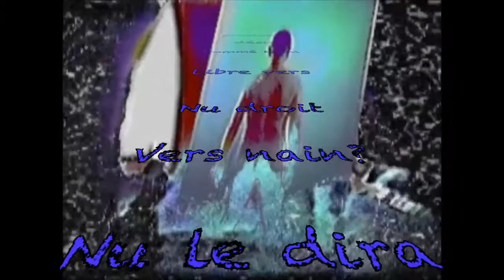Champ-pagne/techno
Claude Lamarche